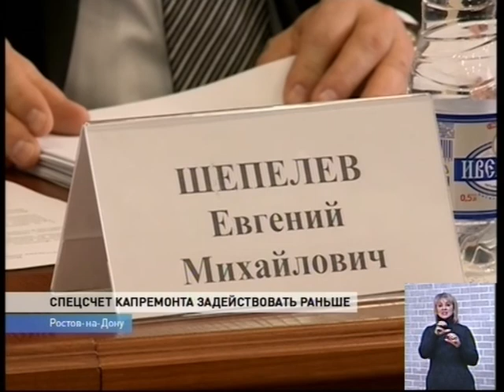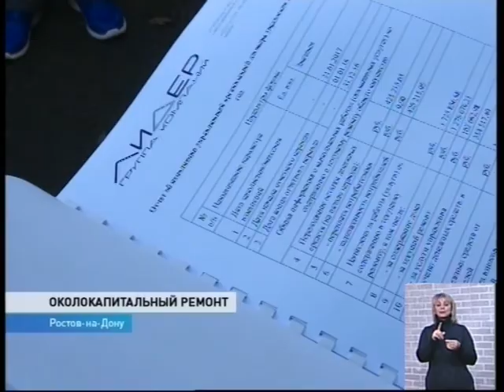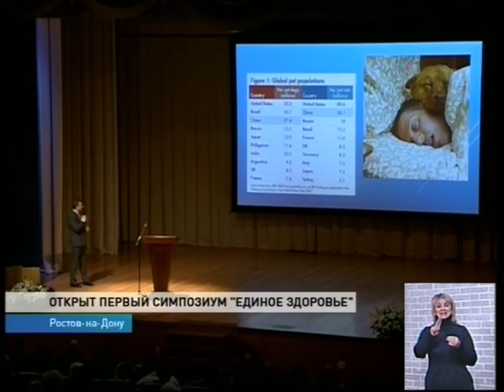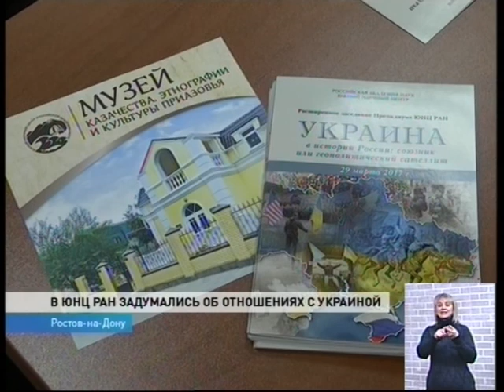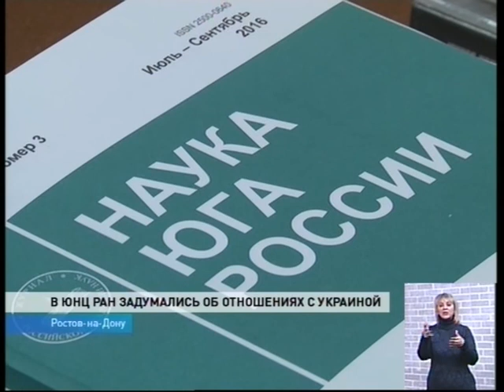Новости 18 30 от 30 марта - телеканал ДОН24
Воспользоваться спецсчётом капремонта раньше: депутаты Заксобрания готовят изменения в областной закон
движение поездов на участке "Волгодонск-Морозовск" возобновлено
Открыт первый межмуниципальный МФЦ: его офис - в "Меге" Аксайского района
донские квнщики вместе с властями думают, как попасть в высшую лигу